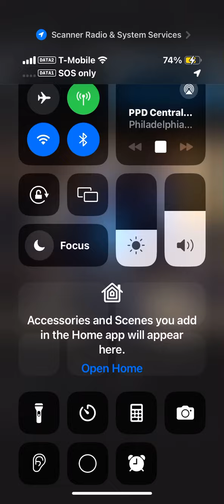Riot and looting in Philadelphia